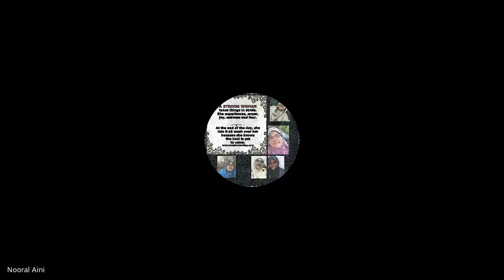UAKAM26022021 Tafsir Harfiyyah Surah As-Sajdah ayat ke 10 & 11 @Ustaz Ahmad Kamil Al-Miftahi